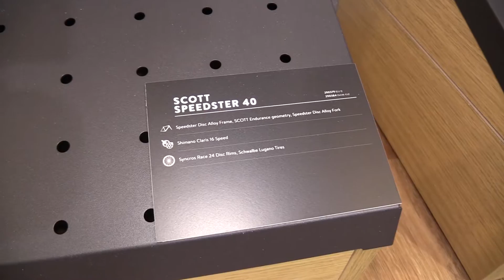Super Road Bike ! 2023 Scott Speedster 40